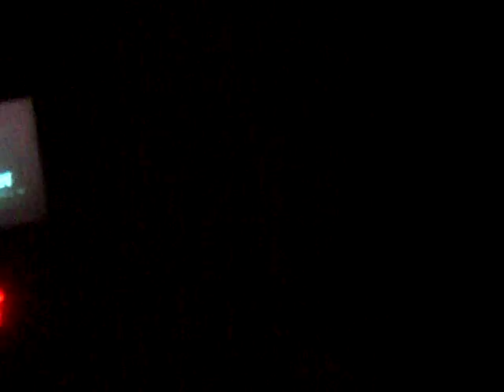koray candemir & serkan çeliköz - sonbahar @ mask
görüntü var ses yok biliyorum ama ezgi için yükledim bu videoyu :)